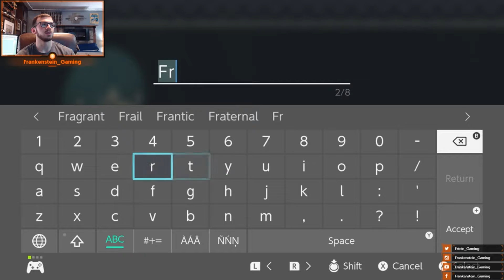Fire Emblem Three Houses First Look Part 1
Hey all! Please check out my first look for Fire Emblem Three Houses, which has just recently released for the Nintendo Switch! I hope you enjoy it!